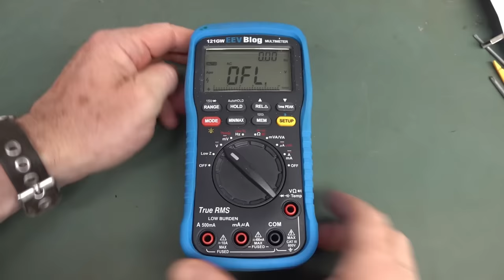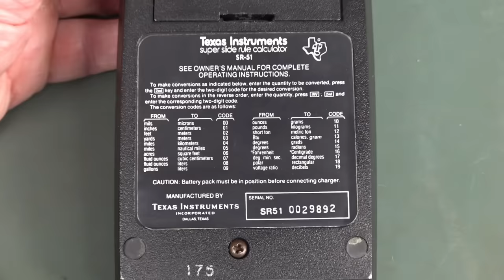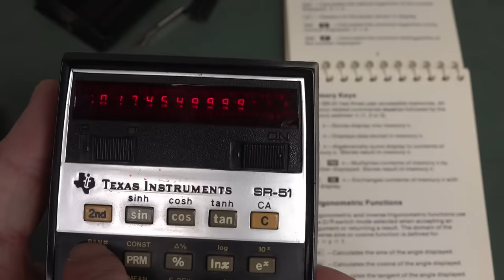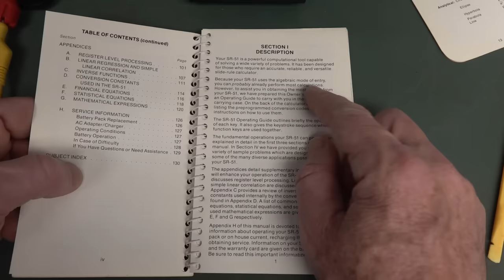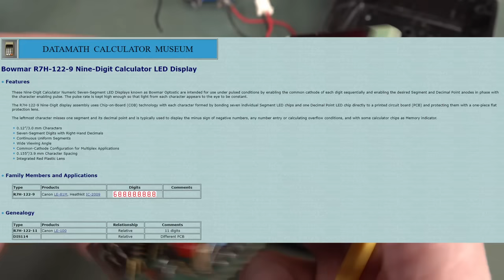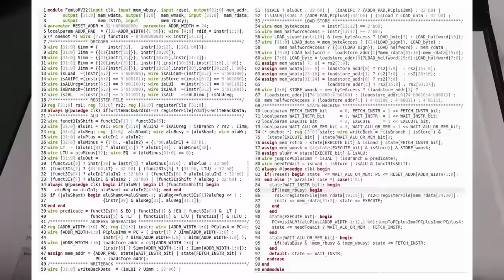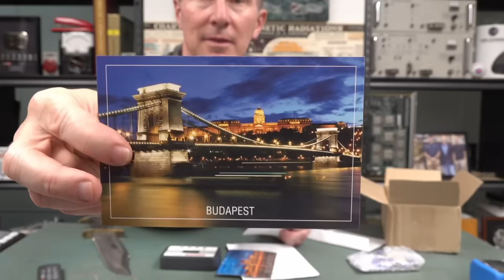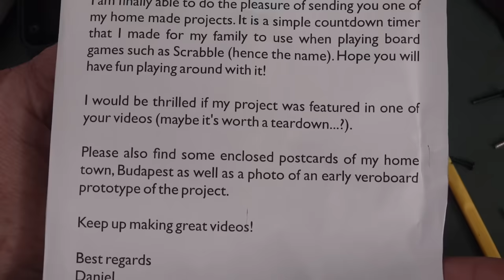EEVblog 1571 - Nobel Prize Winning Mailbag. 121GW, Retro calcs, Assembly, and Discrete Logic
Bumper mailbag!

Send stuff to:
EEVblog Mailbag
Norwest NSW 2153
AUSTRALIA

00:00 - Mailbag
00:18 - Barry Marshall, Nobel Prize Winner returns a faulty 121GW :-(
02:54 - Nobel Prize Chocolates
03:53 - Faulty 121GW
09:04 - TI SR-51 calculator from 1974
19:55 - TI SR-51 Teardown
25:15 - Digi-matic 8 calculator from 1972
29:47 - More retro calulators and assembly programming book
32:29 - Lean Multi-Platform Assembly Language Book
35:53 - Casio SL-760 credit card calculators + Sanyo
37:47 - Gent LC-517 wallet calculator
40:04 - DIY Scrabble Timer project using all discrete logic

Or with crypto:
BTC: 33BsprBQNBtHuVzVwDmqWkpDjYnCouwASM
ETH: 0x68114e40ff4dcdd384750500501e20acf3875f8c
BCH: 35n9KBPw9T7M3NGzpS3t4nUYEf9HbRmkm4
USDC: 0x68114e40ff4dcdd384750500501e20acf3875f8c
LTC: MJfK57ujxy55su4XicVGQc9wcEJf6mAoXF